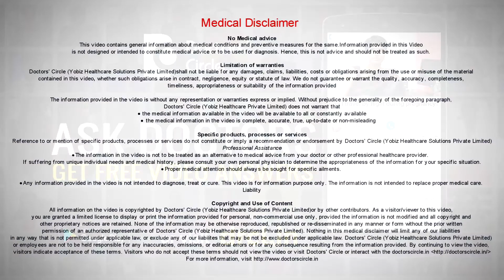Are there risks assocoated with using oxytocin during labour? - Dr. Sheela B S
In natural labor, blood stream is studded with oxytocin, natural hormone. It stimulates the uterine contractions. At the same time, it stimulates pain, releasing endorphins. So endorphins by itself is a natural pain killer. So there is a perfect balance between the oxytocin causing contractions and pain and which is neutralized by the endorphins released by the brain. But when we use synthetic oxytocin , it is not there. So it is artificial method. So oxytocin drug is used in certain conditions like induction of labor, augmentation of labor, induction of abortions as well as in controlling PPH. Now let us see what is the difference between the two natural oxytocin as well as synthetic oxytocin. natural oxytocin release oxytocin, it causes contraction, which are of not very intense, whereas synthetic oxytocin produces a very intense contraction which last for a longer time. Synthetic oxytocin is given in the form of continuous infusion pump, whereas natural is released in pulsatile form. Because of the contraction produced by the synthetic hormone, it is very strong and it is continuous, then there is very little time for the recovery of the baby because it totally cuts off the oxygen and red blood to the baby. So there is chance of fetal distress. It is not so in natural oxytocin. At the same time, the contraction produced by the synthetic hormone is strong that it is very very painful, whereas in natural endorphin released acts as a pain killer. So induction with synthetic hormone, patient needs to be hospitalized, and patient has to be monitored, so she can’t be ambulatory unlike natural hormone. Like in any drug, oxytocin also has got its own side effects. So it can cause anaphylactic reactions. It can cause nausea and vomiting, sometimes convulsions, there can be respiratory distress and chest pain and sometimes cardiac arrhythmias. In my experience, I have rarely seen such problems, it is relatively safe drug. So one need not be worrying about it .effect of drug on the fetus. Here because of the intense uterine contractions. There can be a birth with a low Apgar score; baby can be having fetal distress. Very rarely it can end up in fetal death also and sometimes we have noticed, neonatal jaundice and also neonatal hyperbilirubinemia. What are the effects of synthetic oxytocin on the mother? We have seen patients after delivery going in for PPH. They bleed very badly, mainly because the receptors in the uterine musculature has become insensitive to the drug. So they will bleed. Another side effect of this drug is the breast feeding is slightly moderately affected. So there can be a diminished lactation and very rarely there can be a uterine rupture. So considering all these, I think oxytocin is a very safe and effective drug when it is used very judiciously. So patient selection is very important. CPD should have been ruled out. Continuous monitoring of the fetus is required by electrical monitoring and also progress of labor should be monitored, because by doing all this, taking care of this, definitely incidence of complications can be brought down and definitely it is a wonder drug for a woman.